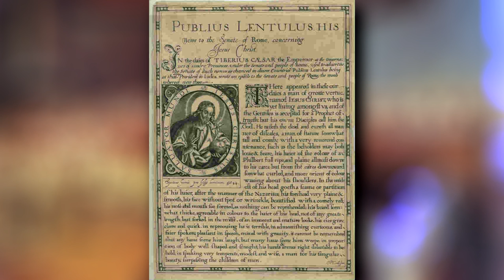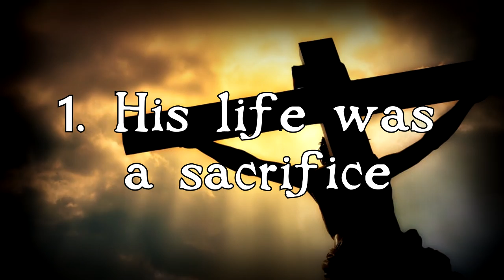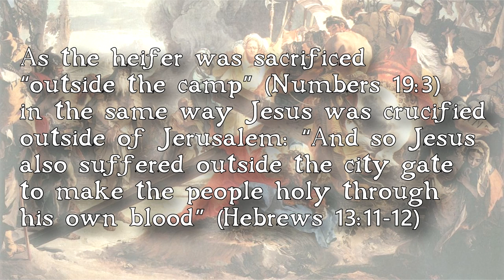Was Jesus a Ginger??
I am sure you are scratching your head, but believe it or not, in many traditional art pieces Jesus is portrayed as having red hair.
Why is that? What is the significance? And should I even care about this question?

By the way; If you enjoyed this, please share it on Reddit, Twitter, Facebook, etc. For a small channel like this, it really helps out a lot! And I appreciate it :)

Well Actually is a channel all about facts! Most of our videos focus on Geography, History and Flags so if any of these topics are of interest to you, why not check us out?